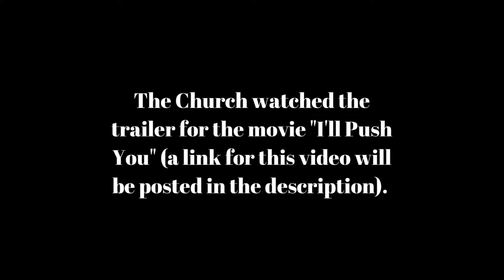Del Norte Baptist September 23rd 1st Service